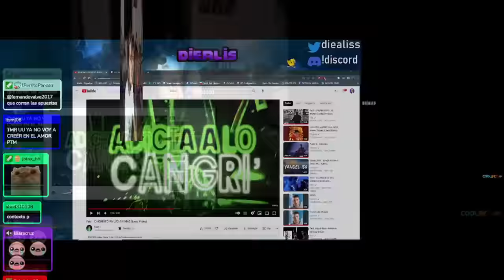Tenemos algo que Decirles...